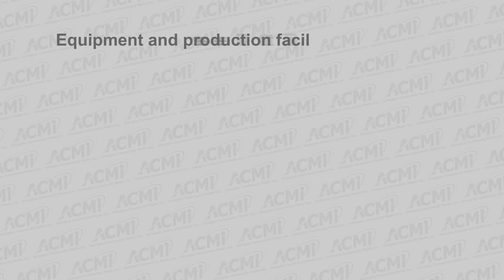Select Board Meeting - February 10, 2020